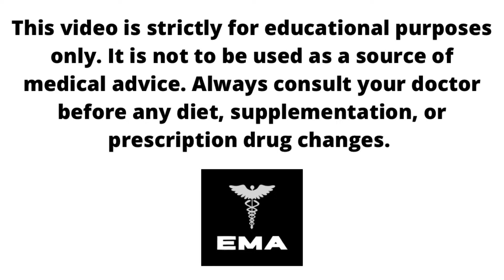My Experience with CONCUSSION and MENTAL HEALTH